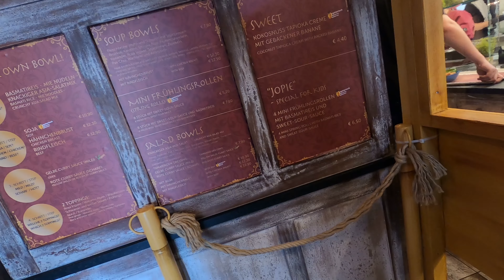Ein Tag im Europa Park mit dreijährigem Kind - Danke SWR3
Dank dem SWR3 Familientag durften wir für einen Tag in den Europa Park nach Rust!
Ging es für drei in den Europa Park nach Rust. Dort hatten wir einen genialen Tag und durften jede Menge Erleben. Gerade meine kleine dreijährige Tochter hatte dermaßen Spaß, das sie heute noch von diesem Tag erzählt. DANKE DANKE DANKE!

Gefilmt mit der GoPro Hero8

Mein Equipment:
Kamera:
GoPro Hero 5 Black
GoPro hero 8 Black
Logitech C920
Beyerdynamic Custom one pro
Kaizen Android Lavalier
Capture Card
Power Bank
mobiler Router

Kamera Rucksack
Selfie Stick
Gopro birdie Pic
Gopro the Handler
Ulanzi l1 pro
Telesin Akku Box